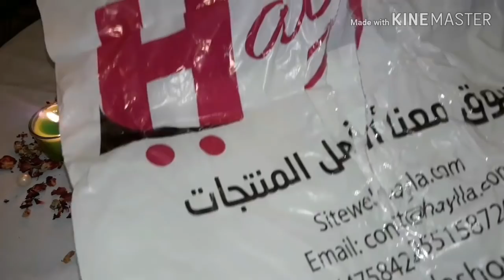ارواحوا تشوفوا الهدية اللي وصلتني من موقع Haylla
موقع هايلة اول موقع جزائري للنساء للتسوق عن بعد
افضل المنتجات بأسعار خيالية
رابط الصفحة على الفايسبوك👇👇👇: